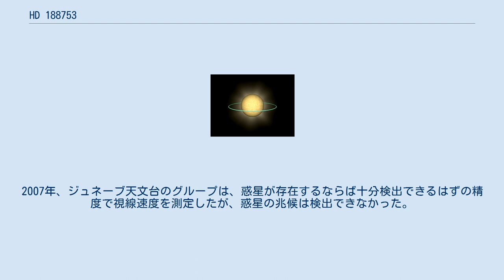HD 188753は、はくちょう座の方角、地球から約151光年の距離にある、三重連星系である。
2005年に太陽系外惑星の存在が発表されたが、後にその証拠がみられないとされ、惑星を持つ星系には数えられていない。
 HD 188753系のアニメーション 1895年に、HD 188753は二重星であることが発見された。
主星と伴星の離角はおよそ0.3秒、明るさにあまり差はなかった。
相対的な位置の時間変化を調べることで、HD 188753が連星だとわかり、軌道要素も見積もられた。
1977年には、視線速度の分析から、HD 188753が三重連星系であることが明らかになった。
 主星HD 188753 Aは、太陽に似た恒星と考えられ、質量は太陽よりわずかに大きい。
この主星から12.3AU離れたところに、公転周期154日、離心率0.175、軌道長半径およそ0.67AUという軌道で公転しているよりコンパクトな連星が存在する。
この伴星系の2つの恒星（HD 188753 Ba / HD 188753 Bb）は、質量がそれぞれ0.96太陽質量、0.67太陽質量と推定される。
伴星系は、主星の周りを約25.7年の周期で公転し、軌道離心率は約0.50である。
楕円軌道なので、近点距離は6.2AUになる。
 2005年、カリフォルニア工科大学の天文学者コナツキが、HD 188753星系における惑星候補HD 188753 Abを発見した、と発表した。
HD 188753のような三重連星系で惑星が発見されるのは初めてではなく（例えば、はくちょう座16番星）、主星と伴星の距離が大きい三重連星系では他にも惑星が発見されている。
一方、HD 188753 Abは伴星も近いので、惑星上からは太陽が3つあるようにみえると予想され、発見者のコナツキはこれを、映画『スター・ウォーズ』に登場する惑星タトゥイーンに例えた。
 しかし、この惑星の発見には疑問が呈された。
惑星候補HD 188753 Abは、木星よりやや質量が大きいホット・ジュピターとみられ、HD 188753 Aの周りを3.35日（80時間）で一周し、母星との距離は800万km（0.05AU）と見積もられた。
HD 188753のような、主星と伴星の距離が近い連星系における惑星の形成は、現在主流の惑星形成理論に反する。
一般に、巨大惑星は、原始惑星系の外の方で形成され、ホット・ジュピターとなる場合は、誕生後に母星の近くへと移動したと考えられる。
HD 188753星系の場合、近くにある伴星の影響により、原始惑星系円盤は最大でも2.7AUまでしか存在できない。
これは、木星型惑星の形成が起こる領域の半分程度の大きさでしかなく、現在の連星系で惑星形成が起こったとは考えられない。
惑星の存在を可能にする一つの仮説としては、惑星はHD 188753 Aが単独星であった時代に形成され、その後近くにあった連星系（現在のHD 188753 B）と重力的に結び付いて、三重連星系になったとするものがある。
 観測的に惑星HD 188753 Abの存在を確定させる試みは、うまくいっていない。
2007年、ジュネーブ天文台のグループは、惑星が存在するならば十分検出できるはずの精度で視線速度を測定したが、惑星の兆候は検出できなかった。
その後、惑星の存在を支持する証拠はみつかっていない。